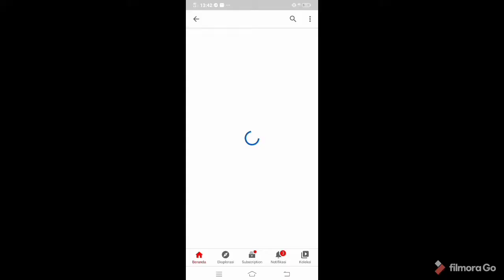Penuh Exspresi Ngaji Q.S. Ar-Rahman: 1-13|| Semangat, ngantuk. hilang mood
Belajar#ArRahman#penuhExspresi